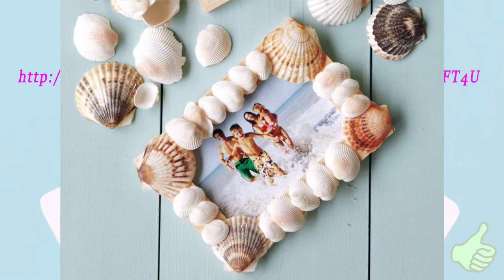Different Shell Crafts to Do With Your Kids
Shell crafts ideas Decorative seashell craft ideas Seashell craft ideas for bathroom Diy seashell crafts Seashell crafts for adults Different Shell Crafts for your Collected Beach Treasures Clam shell crafts Shell craft images Seashell crafts

Seashell Painting Ideas – Summer DIY Crafts Inspo Diy seashell keychain tutorial Nautical Themed Room Decor Ideas DIY Easy Butterfly Shell Art ~ Beach Craft How To Series 35 DIY Beach Decor Crafts How to Make Seashell Crafts COLLECTING ''100'' SEASHELLS/ KIDS BEACH DAY / SCHOOL SEASHELL PROJECT/ 100th DAY OF SCHOOL Seashell Crafts That Bring The Beach Into Your Home DIY Summer Room Decorations With Seashells Top 10 DIY Tropical decorations for your home DIY : ROMANTIC Seashell Frames | The Beach Frames How to Clean and Polish Seashells? HOW TO MAKE SHELL JEWELLERY WITH DREMEL 300 SERIES MULTI-TOOL Seashell Display, Bring The Beach Into Your Home DIY EASY SEASHELL CRAFT ideas for selling online | Learning Process Sea Shell Crafts - Crab Fridge Magnets - DIY Seashell Decoration Ideas How to make Mussel Shell Flowers - Maine Beach Driftwood Art Projects Barbara Grove Shares Her Personal Shell Collection - Naples, FL 12/07/16 Collecting Shells on the Beach for Future Projects! - Summer Short Series Seashell Craft - Panaji, Goa